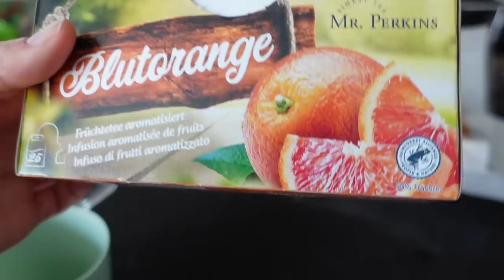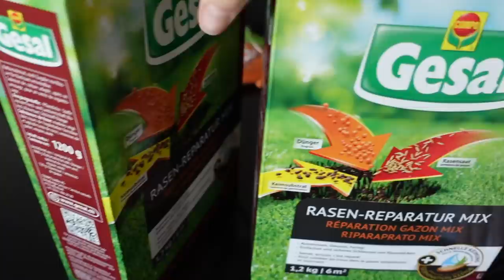ВЛОГ/ КАК НАЗВАЛИ ХОМЯКА/ Наш ХОМЯК СПОРТСМЕН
Наконец- то мы выбрали имя для нашего хомяка , его зовут РИКИ. Он очень смешной, ему нравится лазать на потолке. Так же мы сегодня сеяли траву в нашем саду.